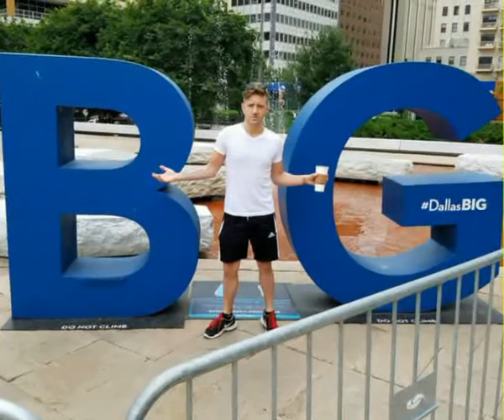GBGArmy 2BS - Billy Gilman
Billy Gilman fan based materials. Slideshow Made by Cassandra McGrath.  Songs sung by Billy Gilman. Made to honor the talent and voice of Billy Gilman.